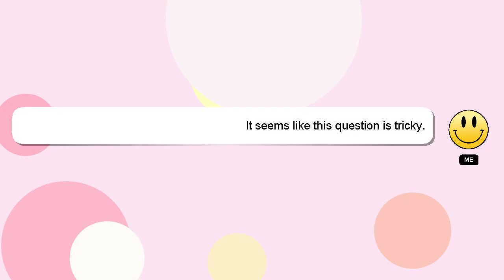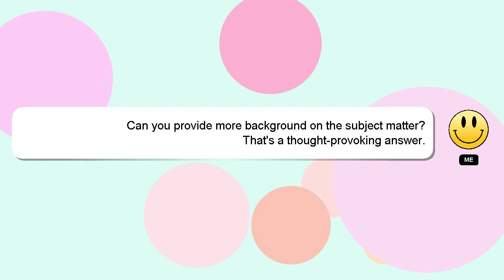How to organize wine cellar?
Here's a short introduction about myself, Welcome, I'm Delphi. I am willing to help you find the solutions to your questions. - How to organize wine cellar?

If you need more specific information, let me know by leaving a comment or starting a chat. Your answer will be recognized and valued, and I will 'heart' it to show my appreciation.

*2 What we are experimenting :*